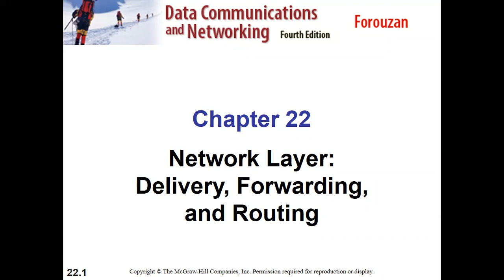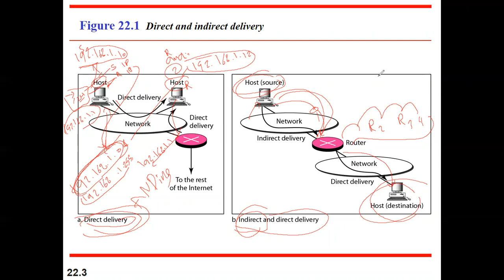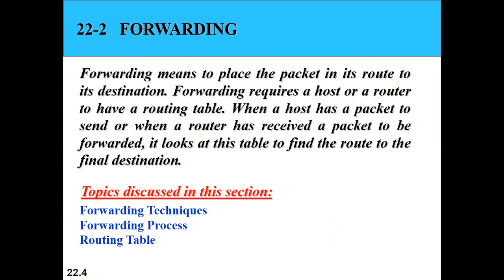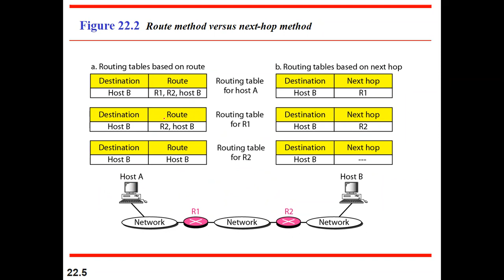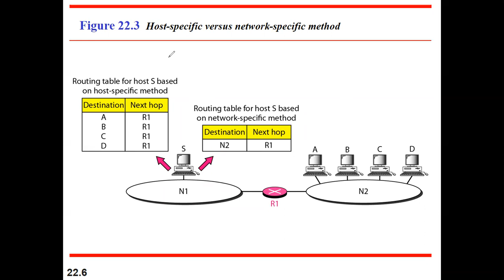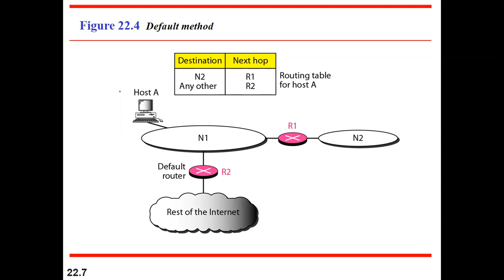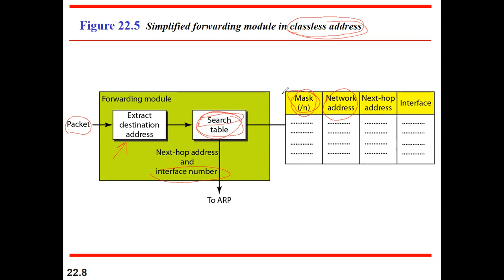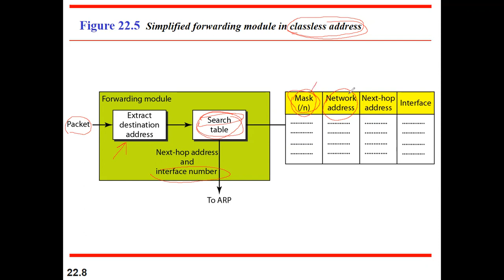CH22 part1 Data Communication and Networking forouzan 4th edition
Network Layer: Delivery, Forwarding, and Routing
22-1  DELIVERY
22-2  FORWARDING
22-3  NICAST ROUTING PROTOCOLS
22-3-1 OptimizationIntra- and Interdomain Routing
22-3-2 Distance Vector Routing and RIP
22-3-3 Link State Routing and OSPF
22-3-4 Path Vector Routing and BGP